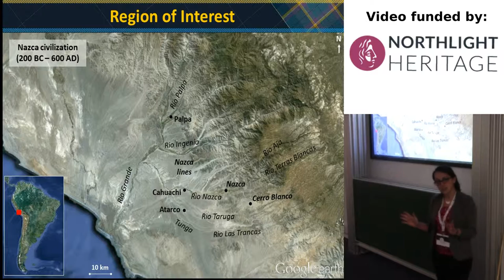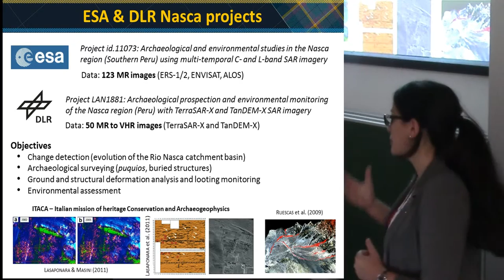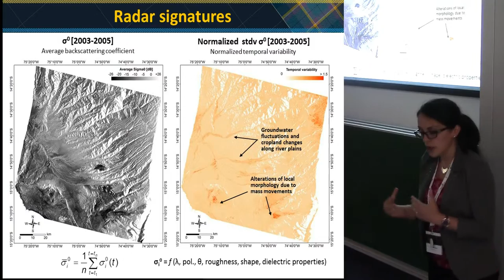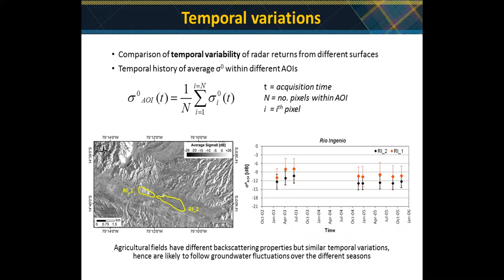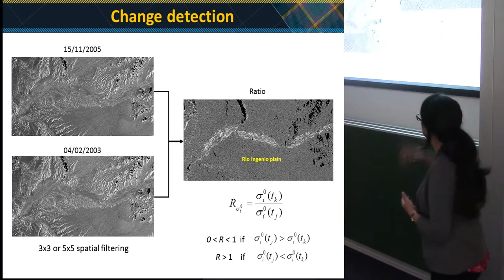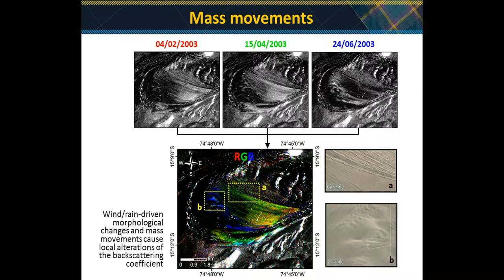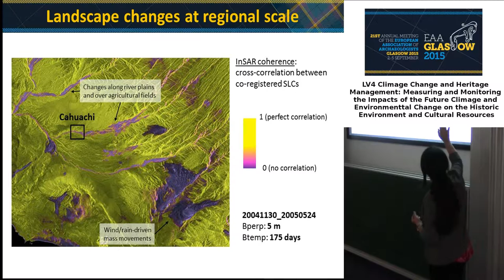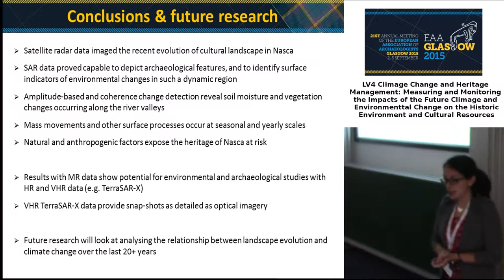Recent landscape evolution of the Rio Grande drainage basin and impacts on the Nasca lines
Recent landscape evolution of the Rio Grande drainage basin and impacts on the UNESCO World Heritage List of the Nasca lines and geoglyphs (Peru)

Francesca Cigna1, Deodato Tapete2, Nicola Masini3, Rosa Lasaponara4
1BRITISH GEOLOGICAL SURVEY, 2DEPARTMENT OF GEOGRAPHY, INSTITUTE OF HAZARD, RISK AND RESILIENCE (IHRR),
DURHAM UNIVERSITY, 3INSTITUTE FOR ARCHAEOLOGICAL AND MONUMENTAL HERITAGE (IBAM), NATIONAL RESEARCH
COUNCIL (CNR), 4INSTITUTE OF METHODOLOGIES FOR ENVIRONMENTAL ANALYSIS (IMAA), NATIONAL RESEARCH COUNCIL
(CNR)

The arid Peruvian coastal plain, where the Nasca Civilization flourished between 200 BC and 600 AD, has a long history of landscape changes and alterations induced by not only human action and modern urban activities along the riverbeds of the Rio Grande drainage basin, but also environmental factors and natural land processes. Although erosion by flowing water seems of minor concern, the susceptibility to natural hazards such as flash floods and run-off of sandy materials from the Andean foothills persists for the fragile archaeological heritage of the UNESCO World Heritage List (WHL) site of the Nasca lines and geoglyphs. The potential risk to this heritage is also exacerbated by the effects of climate change, e.g. variations in the regional precipitation regime. Our research analyses satellite radar imagery depicting the WHL site over the last 20 years and aims to map landscape changes from the regional scale, looking at the whole drainage basin, to the local scale, focussing on river valleys of the tributaries Rios Ingenio, Nazca and Taruga and studying the recent hydraulic regime of the puquios, i.e. the ancient waterways and sources of irrigation water. We use a variety of radar sensors, including those onboard the European ERS-1/2 and ENVISAT missions, and the German TerraSAR-X and TanDEM-X satellites. Analysis of satellite time series with feature extraction and change detection approaches allows improvement of our knowledge of archaeological features, identification of surface indicators of environmental changes in such a dynamic region, and their correlation with climate pressure.